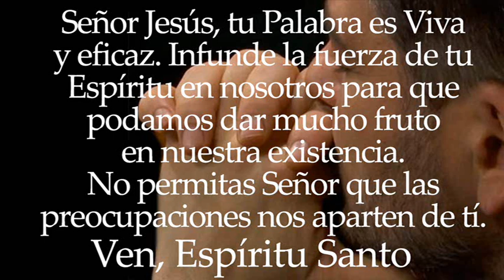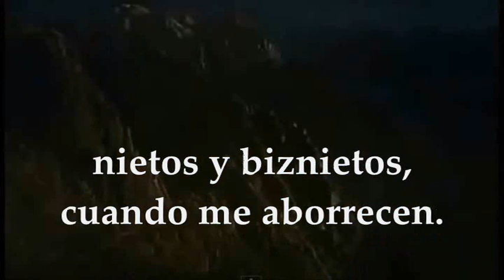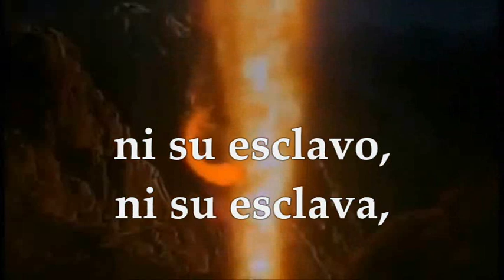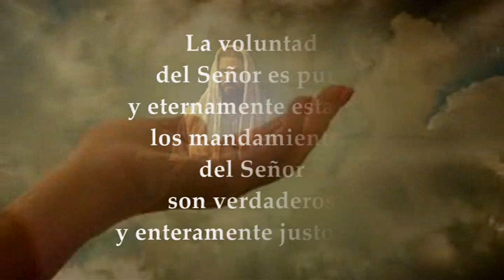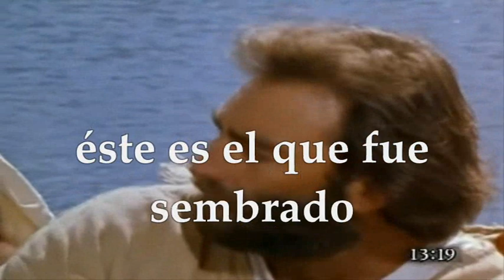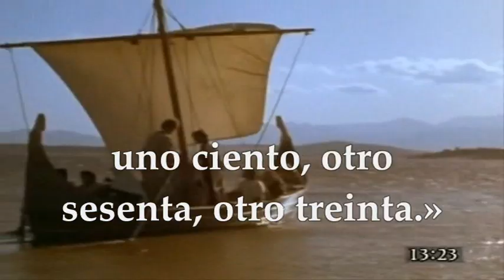EVANGELIO LECTURAS EUCARISTÍA VIERNES JULIO 23 DE 2021 (MATEO 13,18-23)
LECTURAS Y EVANGELIO EUCARISTÍA VIERNES XVI SEMANA DEL TIEMPO ORDINARIO CICLO B VIERNES JULIO 23 DE 2021
Primera Lectura: Del libro del Éxodo 20,1-17 Salmo 18 R/. Señor, Tu tienes palabras de vida eterna Del Santo Evangelio según San Mateo 13,18-23